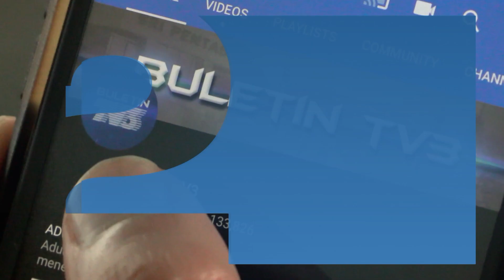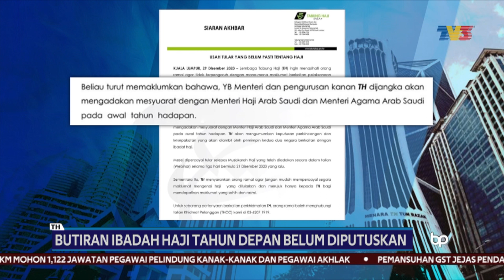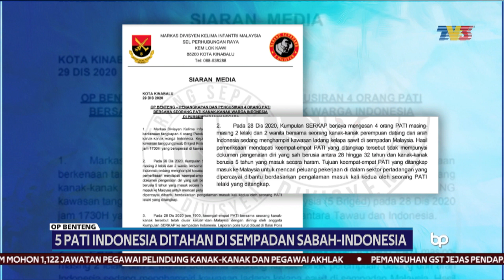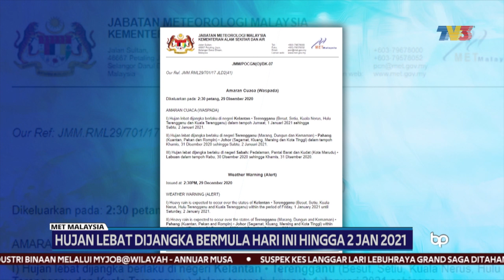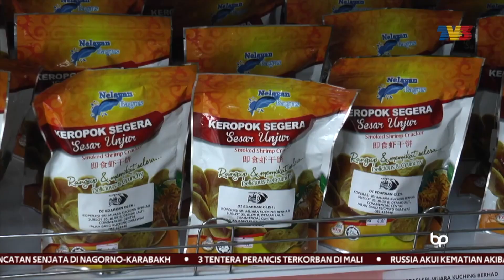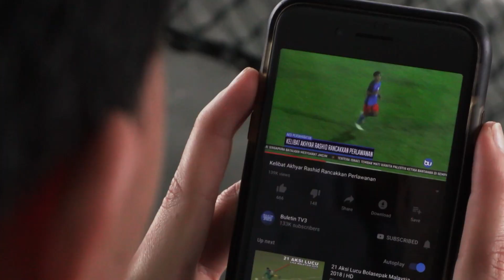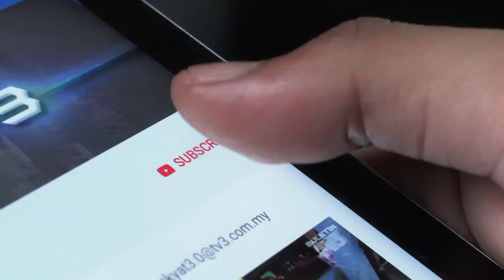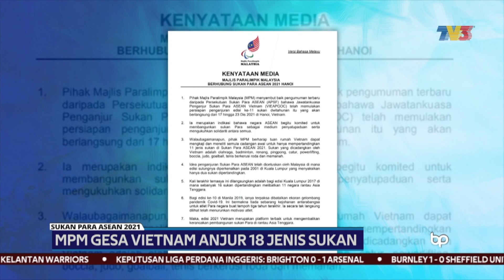Malaysia Berhasrat Tingkatkan Usaha Bangunkan Vaksin Bersama UAE | Buletin Pagi, 30 Disember 2020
Buletin Pagi siaran Rabu, 30 Disember 2020 bersama penyampai, Amirulhakim Lokman.

1. Malaysia Berhasrat Tingkat Kerjasama Dengan UAE - 00:55
2. Butiran Ibadah Haji Tahun Depan Belum Diputuskan - 02:25
3. Kawalan Di Premis Berlesen Sabah Dan Sarawak Diperketat - 03:50
4. Siasatan Terhadap Pegawai Dan Anggota Polis Hampir Siap - 05:52
5. Syabu Bernilai RM1.07 Juta Dirampas - 07:32
6. Ingkar SOP, 142 Lagi Individu Ditahan - 08:41
7. 5 PATI Indonesia Ditahan Di Sempadan Sabah-Indonesia - 09:43
8. Hujan Lebat Dijangka Bermula Hari Ini Hingga 2 Jan 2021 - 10:55
9. Cadangan Menaik Taraf IKM Kepada Universiti - 11:58
10. Isi 8,000 Jawatan Kontrak Ikut Prosedur - 13:04
11. Paderi Warga Korea Selatan Dituduh Cabul - 14:37
12. RM96,500 Diperuntukkan Bantu Asnaf Di Selangor - 15:36
13. Kumpulan Kedua Dipindahkan Ke Pulau Terpencil Oleh Bangladesh - 17:13
14. Pegawai Polis Dipecat - 18:30
15. Aktres A.S. Lori Loughlin DIbebas Dari Penjara - 19:24
16. MPM Gesa Vietnam Anjur 18 Jenis Sukan - 20:25